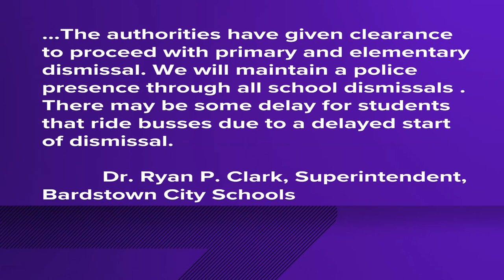Police: Two Bardstown schools briefly placed on lockdown following threat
Bardstown Middle School and Bardstown High School were placed on a "soft lockdown" on Wednesday afternoon.